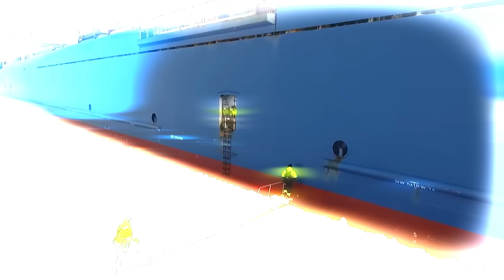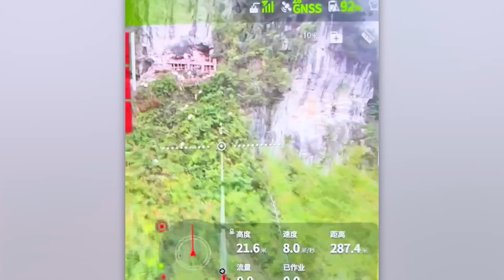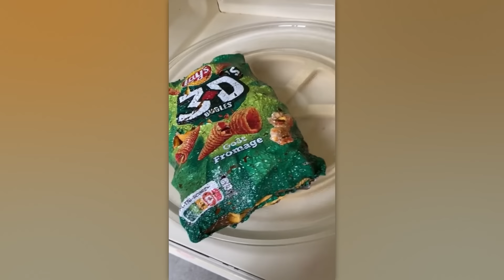Drone's Camera Caught Something Incredible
This compilation has all the most exciting videos: a crocodile attack, massive whales in the ocean, and an awe-inspiring flight over a volcano. Don't miss out—watch until the end!